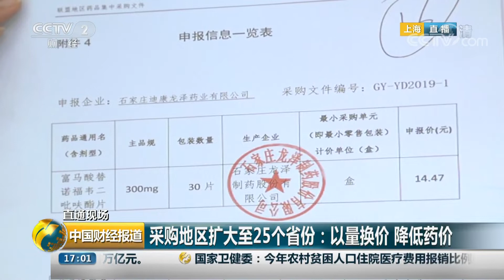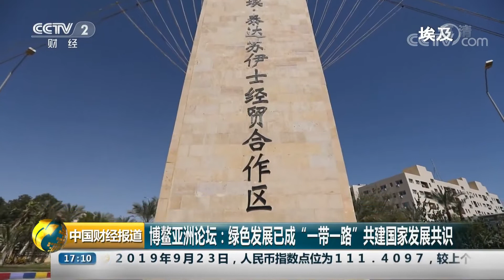《中国财经报道》国家组织药品集中采购扩围开标结果今日出炉 一分钟看懂“带量采购”带来的药价变化 20190924 17:00 | CCTV财经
本期节目主要内容：
    直通现场，国家医保局：国家组织药品集中采购扩围开标结果今日出炉；新闻链接：一分钟看懂“带量采购”带来的药价变化；北京：蔬菜水果日供应均超2万吨。